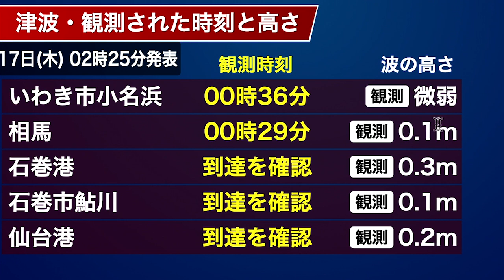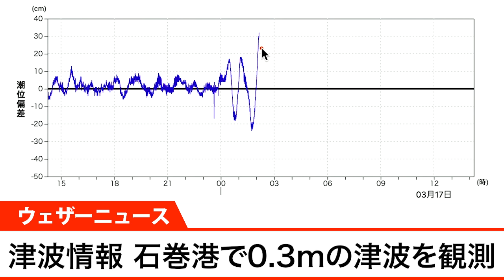津波情報 福島県・宮城県での震度6強の地震により津波を観測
3月16日(水)23時36分頃、宮城県と福島県で最大震度6強を観測する地震がありました。この地震により福島県・宮城県で津波が観測されています。

2021年おすすめ天気アプリ ダウンロード数ナンバーワン！世界最大の気象情報会社ウェザーニューズが運営するNo.1お天気アプリ「ウェザーニュース」。予報精度は90%以上の一番当たる天気予報。